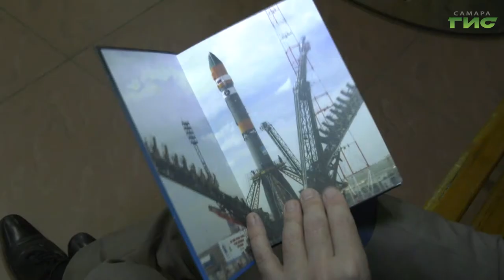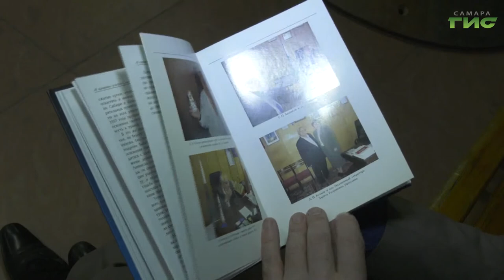"Конструктор ракетно-космической техники Дмитрий Козлов" / "Первые в космосе. Начало" от 11.03.2021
Свою первую звезду — Красную звезду — Дмитрий Ильич Козлов получил летом 1944 года. А всего неделю спустя лейтенант Козлов был тяжело ранен: осколок мины раздробил кость предплечья, почти целиком оторвав левую руку. Смотрите "Первые в космосе. Начало".